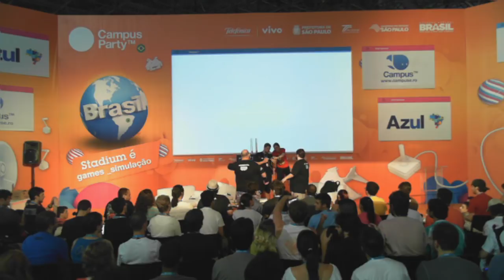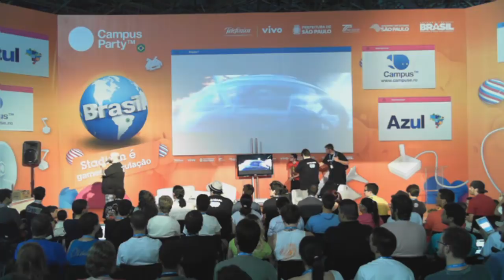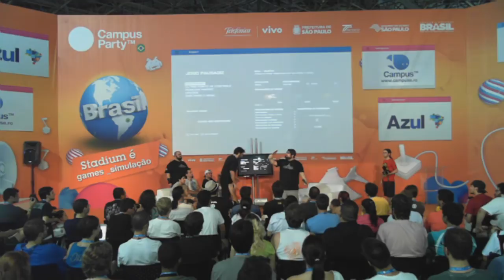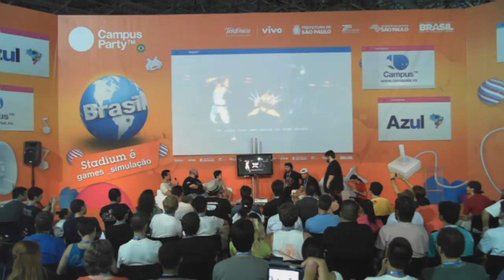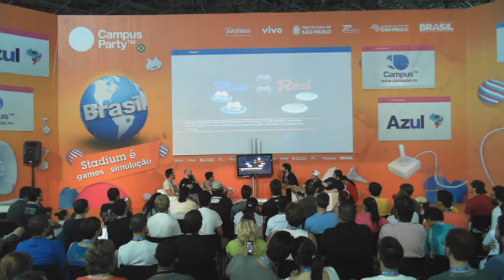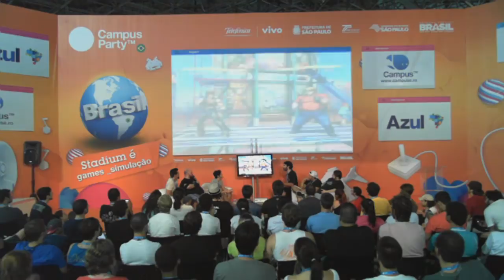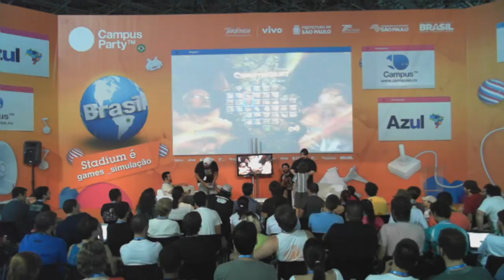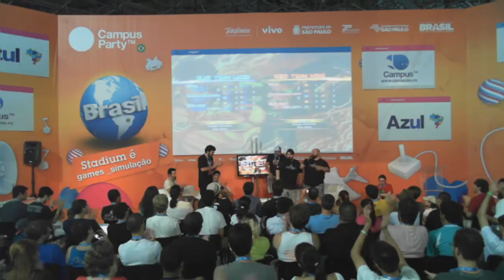CPBR7 - Nerdplayer live ft MRG